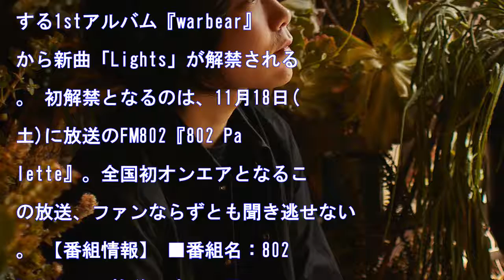尾崎雄貴(ex.galileo galilei)によるソロプロジェクト・warbear、fm802にて新曲を初解禁 2017/11/11 22:00spice 0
HQ 尾崎雄貴(ex. Galileo Galilei)によるソロプロジェクト・warbear、FM802にて新曲を初解禁2017/11/11 22:00SPICE0 warbear尾崎雄貴(ex. Galileo Galilei)によるソロプロジェクト・warbearが、12月6日にリリースする1stア...
尾崎雄貴(ex.galileo galilei)によるソロプロジェクト・warbear、fm802にて新曲を初解禁
2017/11/11 22:00spice
0